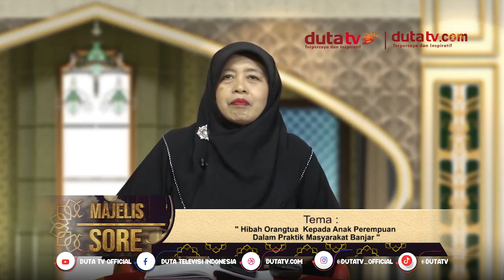Hibah Orangtua kepada Anak Perempuan Dalam Praktik Masyarakat Banjar | Majelis Sore